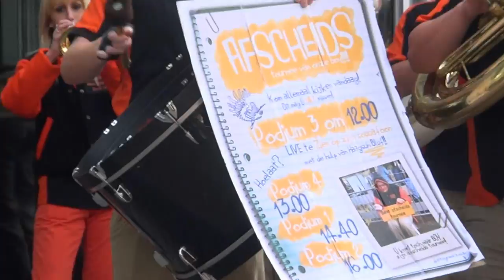ONKD 2012 Haagsûh Bluf. Podium 4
Deze is in 3D opgenomen, dit kunt rechts onder uitzetten.
Met een extra toegift speciaal voor Boy. Late in de evening.